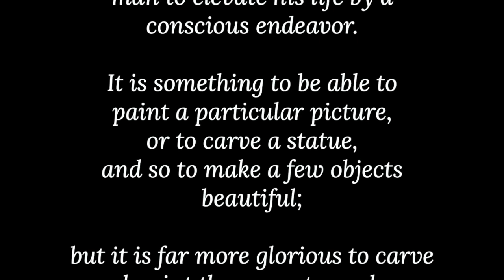Gems from the Wisdom Traditions: “Yang – the Active” – perspectives on the Taoist tradition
June 18: “Yang – the Active” – Randy Wong Kai Ming with Tai Chi perspectives on the Taoist tradition